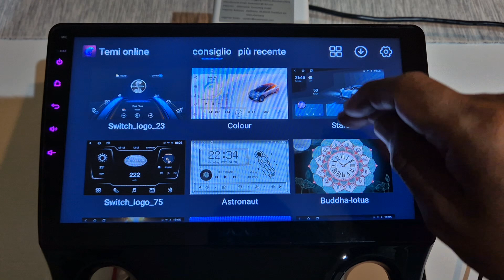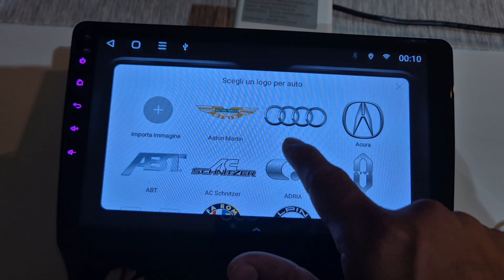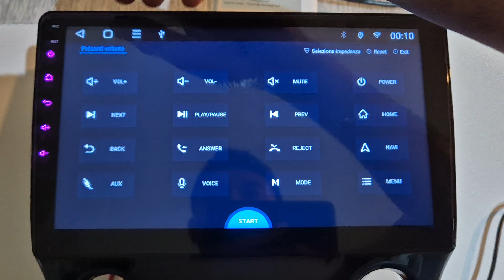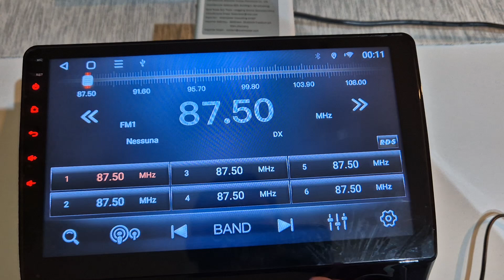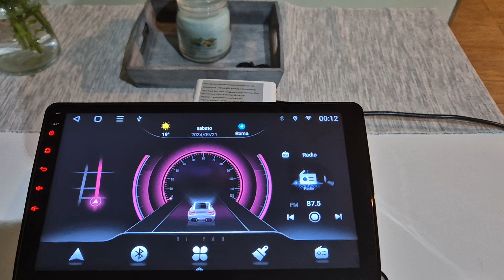Autoradio Android 14 da 10" specifico per CITROEN C1 PEUGEOT 107 TOYOTA AIGO 2014-2021